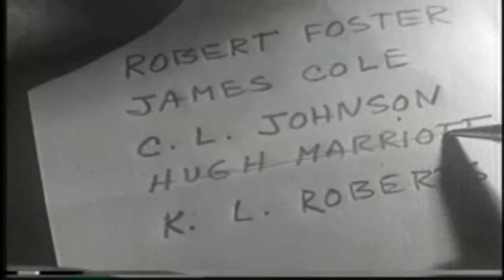Centered by Beloved Binge (official video)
Official video for "Centered" from the 2016 "Never, the End" EP by Beloved Binge.

Buy Beloved Binge songs on itunes, CD, record, or flash drive heart-shaped necklace

Video editing by Porch Life Productions
Video credits:
"An Empty Life"  - Oklahoma Dept. of Health
Transatlantic voyage & Budapest, Kis A' = Porch Life Productions
Paris, Les Cartiates = Nice man in audience
Berlin, Culture Container = Recorded by Franz Rodeck, F1 Studio
2015